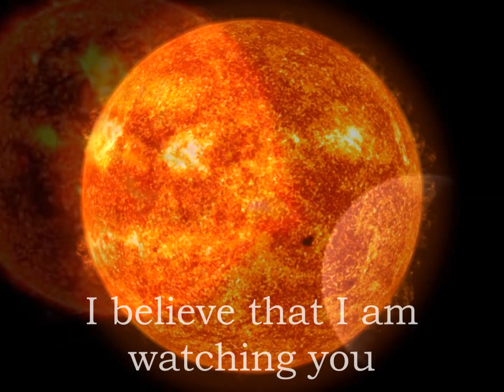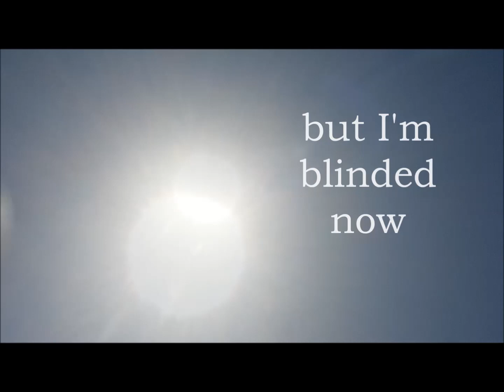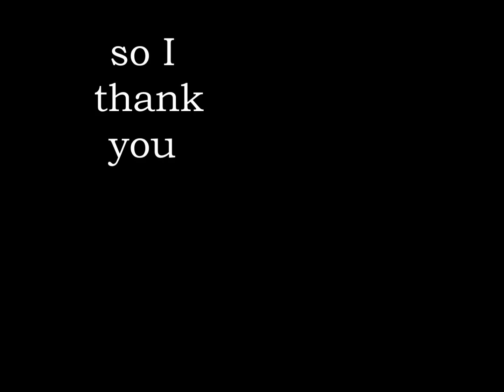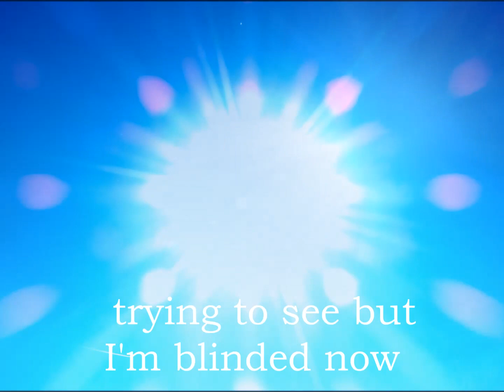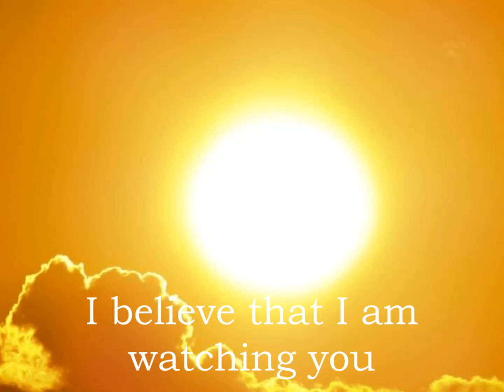The Bone Folders - Turn Into The Sun (w/lyrics)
A bit of a lengthy psychedelic shoegazey number this one, from a band better known as being a slightly rootsy, pub-rock outfit. Strap yourself in and enjoy the ride.
This track is available to purchase from thebonefolders.bandcamp.com